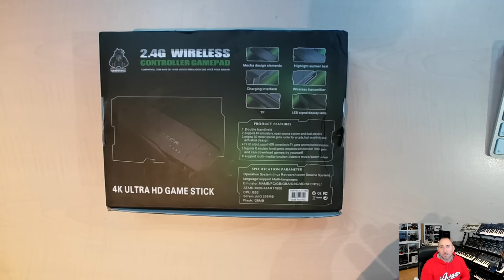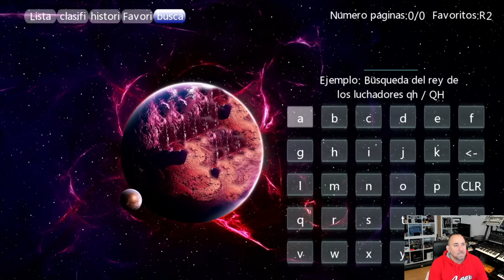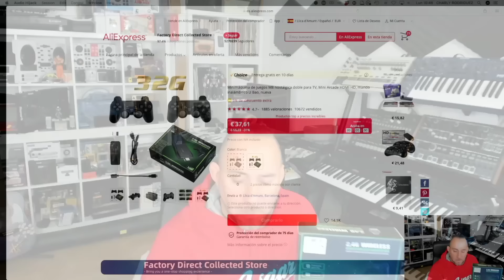GAME STICK M8 ULTRA 4K HD, NO COMPRES ESTO💩! 👾RETROPLAYERS👾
Probando este Game Stick modelo M8 "ultra 4k HD" no compres este producto sin ver primero el video y sacar tus conclusiones si merece la pena o no.